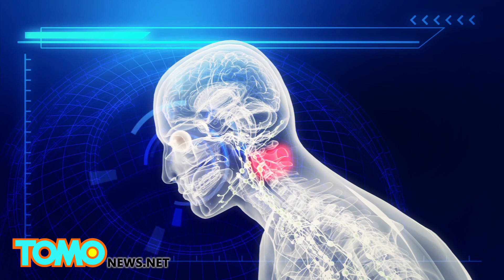Freddie Gray Baltimore riots: Prisoner claims Gray ‘intentionally’ hurt himself - TomoNews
Claims from a prisoner who was in the police van with Freddie Gray might shed some light on the puzzling death that sparked a fresh round of police protests across the nation.

The Washington Post obtained a Baltimore police report containing interview notes from the man who shared a short van ride with Gray. The unidentified man is currently in prison, the Post reported.

The details of the roughly 40 minutes Freddie spent in the back of a police van remain a mystery. But a second prisoner who was picked up at 8:59 says he thinks Gray hurt himself intentionally.

The man reportedly heard “banging against the walls” of the vehicle and believed that Gray “was intentionally trying to injure himself,” according to the report.

The Washington Post obtained the report from the Baltimore police department but was not allowed to release the prisoner’s name.

Baltimore police went back on their claims that the police investigation into Freddie Gray’s arrest would be made public on Friday.

On Thursday morning, Commissioner Anthony Batts announced the department would be turning the case over to a Maryland state prosecutor instead.

Batts also told reporters 30 detectives were assigned to the investigation.

The decision to charge any of the six officers involved in the arrest is in the hands of Marilyn Mosby, the state’s attorney for Baltimore.